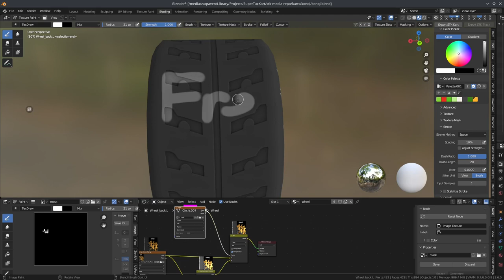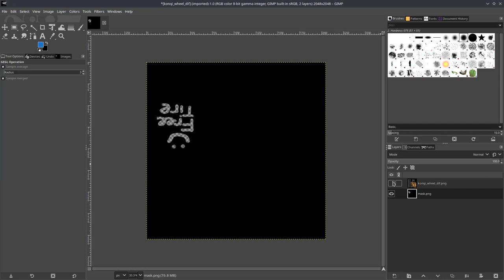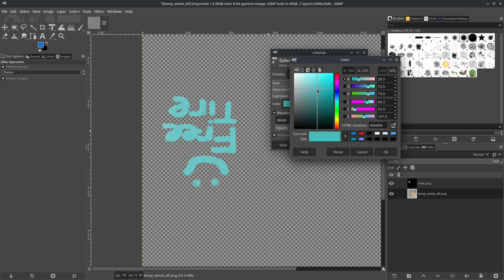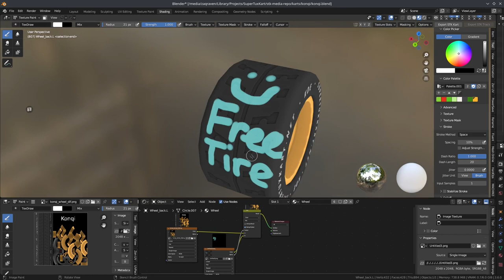Creating decal image from albedo/diffuse texture.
This will show how to create a decal with existing albedo texture using Blender and GIMP.